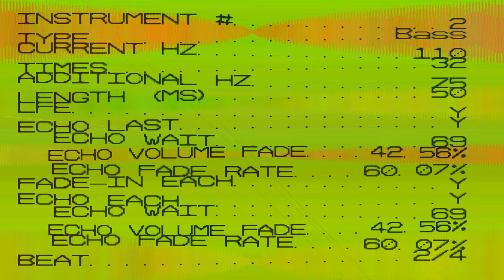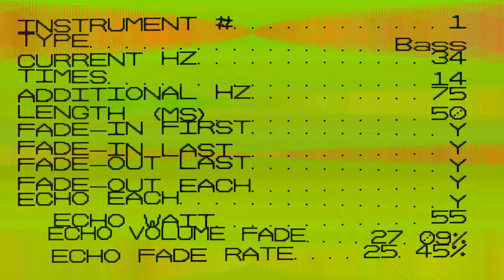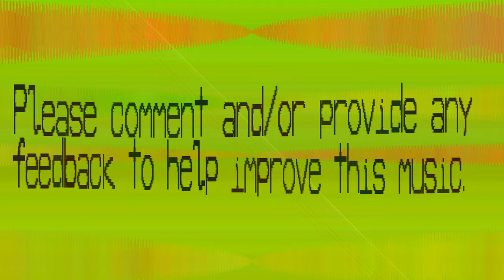BPM Finder - Aedeuf - 1171 bpm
And there we have it, I think the fastest BPM is 1171. I can hear tones now. The speed is bearable to at-least death metal enthusiasts. So what do you think. Do we stay on 1171 BPM and publish one a weekend? Do we go faster? Do we go slower?

I'm now going to tweak the wording in the video and the files and stick this for a series and judge interest.